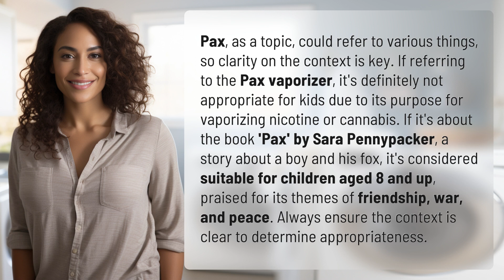Is Pax appropriate for kids?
Is Pax Appropriate for Kids? 👉 Pax for Kids? 👉 Discover whether Pax is suitable for children in this informative video. From the Pax vaporizer to the book 'Pax' by Sara Pennypacker, we explore the context and determine the appropriateness for kids. Don't miss out on this important discussion!

Laura S. Harris (2024, February 11.) Is Pax appropriate for kids?
    🌐 AskAbout.video